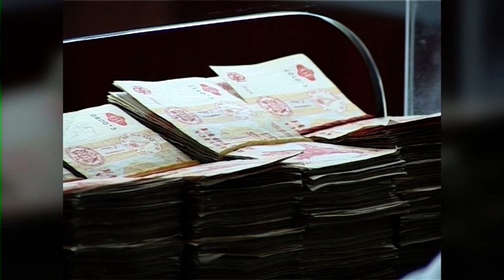Bunuri în valoare de 20 milioane de lei, sechestrate în doar șapte zile